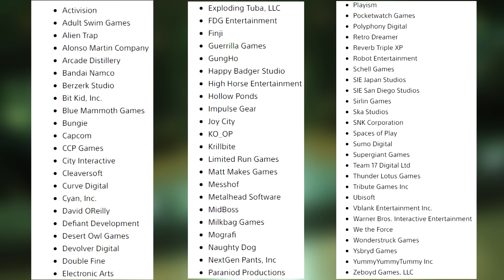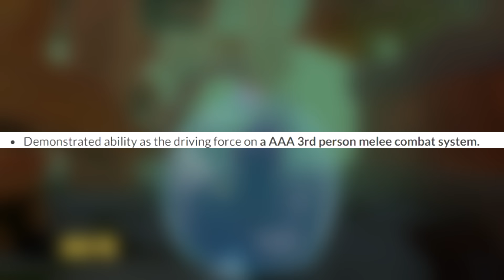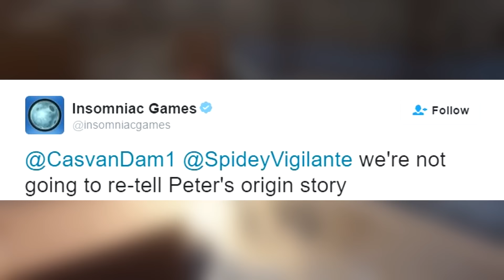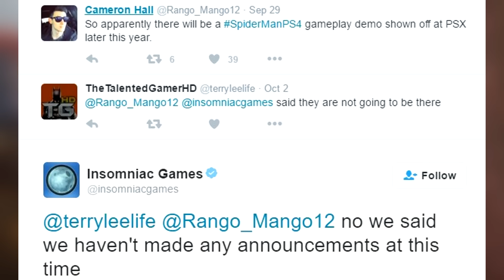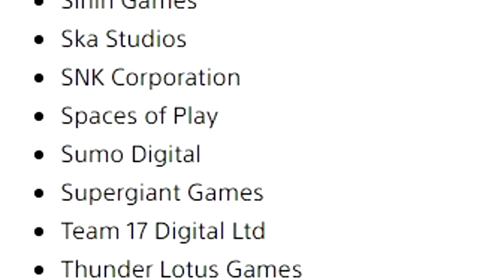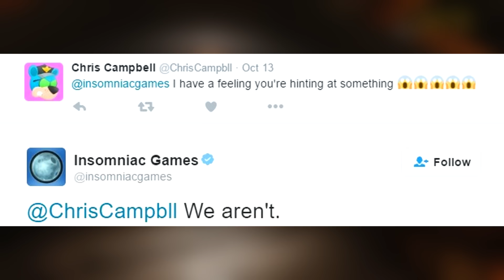PSX 2016: What I'd Like To See! Spider-Man PS4, Yooka-Laylee, Crash Bandicoot & More!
PlayStation Experience will take place at Anaheim during December 3-6 2016. A list of over 90 playable games has been recently released!
Although some publishers and developers are absent from the list, it does not necessarily mean that nothing will be shown.

Spider-Man PS4 has no official release date. Insomniac Games explained that the team is still in full development. The chances of getting a new trailer are pretty slim, but who knows!

Yooka-Laylee, developed by Playtonic games, is set to release in Q1 2017. Known as Banjo-Kazooie's Spiritual successor, it simply pure nostalgia. Someone who enjoys platformers, will definitely enjoy this one!

Skylar & Plux Adventure On Clover is yet another platformer game in the works! Developed by a small team in Sweden, Skylar & Plus is a mix of Ratchet & Clank, Crash Bandicoot and Jak & Daxter. Right Nice Games confirmed that the game will release in early January.

Kingdom Hearts 2.8 Final Chapter Prologue is Square-Enix's next Kingdom Hearts instalment. It will include Dream Drop Distance, Back Cover and 0.2 Birth By Sleep A Fragmentary Passage.

A Crash Bandicoot remake for the PS4 is in the works! Sony & Activision have partnered up and hopefully we get a trailer soon!

I would love a Ratchet & Clank Collection for the PS4, same for Sly Cooper and Jak & Daxter.